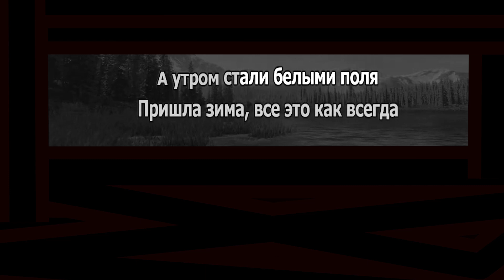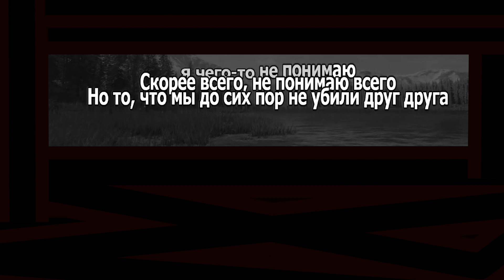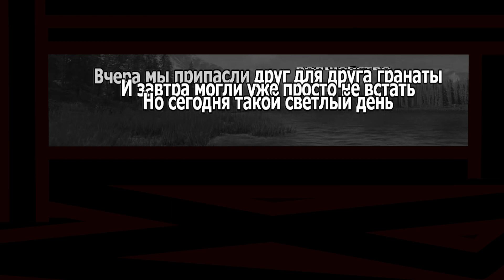[караоке] в стиле Lumen - Назови мне своё имя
This channel and I do not claim any rights to any graphics, images, music, songs used in this video.

Этот канал и я не претендуем на какие-либо права на любую графику, изображения, музыку, песни, использованные в этом видео.

Назови мне свое имя · LUMEN

Свобода